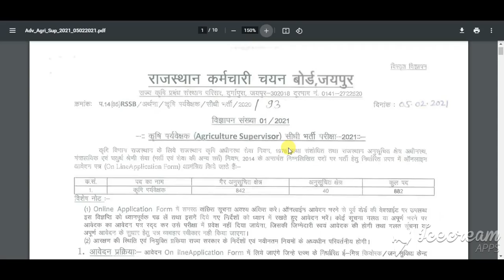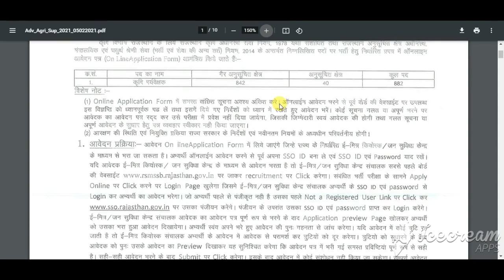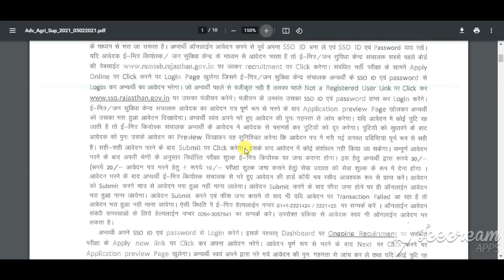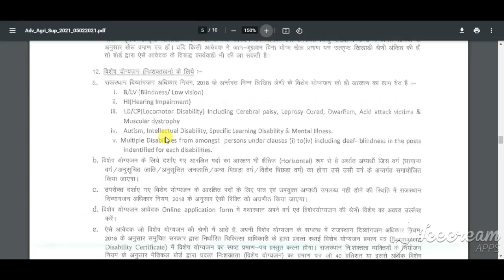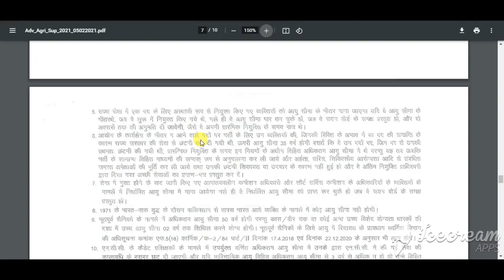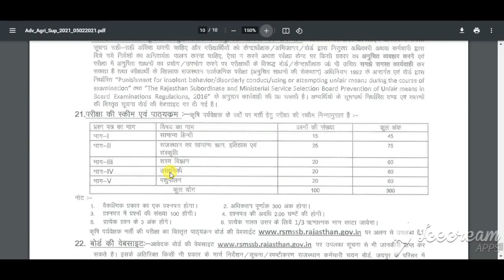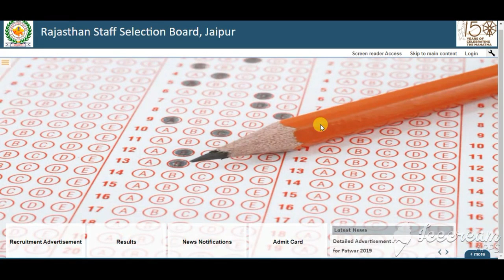RSMSSB Recruitment 2021 | RSMSSB Agriculture Supervisor Vacancy 2021 | RSMSSB Supervisor Bharti 2021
RSMSSB Recruitment 2021: Rajasthan Subordinate & Ministerial Services Selection Board (RSMSSB) has published a recruitment notification for the post of Agriculture Supervisor (Krishi Parvekshak) on rsmssb.rajasthan.gov.in. A total of 882 vacancies have been notified under RSMSSB Agriculture Supervisor Recruitment 2021 .

Candidates should note that RSMSSB Registration will start from 16 February 2021. Eligible and interested candidates can apply online on RSMSSB official website rsmssb.rajasthan.gov.in on or before 17 March 2021